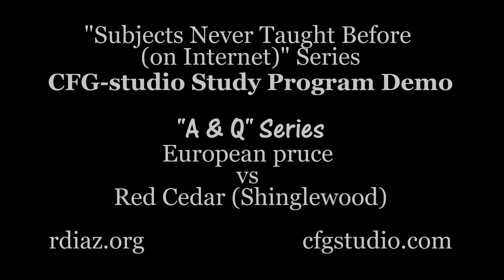Red cedar vs Spruce on Andalusian Simplicio avant-garde flamenco guitars / Ruben Diaz Spain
3) Simplicio male/female guitars vs Barbero´s

^Ex.1/ 00:14 solo 1 (Spruce Jay Mahadev)
Ex.2/ 02:49 solo 2  (Red Cedar /El Chorruelo by Paco de Lucia)
Ex.3/ 03:34 solo 3  (Spruce /El Chorruelo by Paco de Lucia)
Ex.4/ 04:04 solo 4 (Red Cedar Jay Mahadev 2)
Ex.5/ 00:54 topic